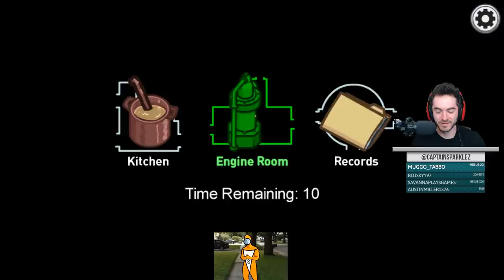Accidents Are Among Us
There are some abrupt cuts due to my power going out in the middle of the stream and at the very end. This was the last time I had power for 3 days it's pretty cool.